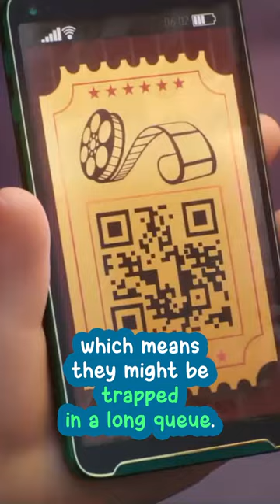Did you know that in THE SUPER MARIO BROS. MOVIE theater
Did you know that in THE SUPER MARIO BROS. MOVIE theater, characters from the Illumination universe are coming for a movie night. But someone from the Vicious 6 is missing. Wait, why is Nun-Chuck not joining? Unfortunately, she has to obey a strict curfew. You see, nuns must sleep before 10pm which is not ideal for a movie night. Also, nuns are not allowed to use smartphones which means they might be trapped in a long queue. It’s a tough life for a nun, isn’t it?